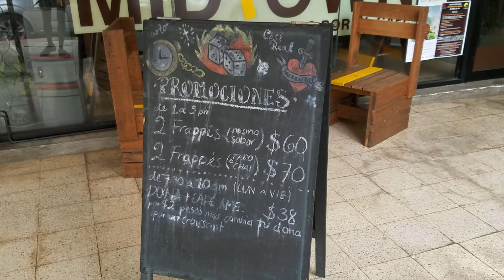Moving My Body In Merida Mexico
I am enjoying my new life here south of the border in Merida, Mexico. Every night there is something going on in this amazing city that is filled with beautiful architecture and warm people. I visit one of the local cafes and get a little skinny girl dancing in with the locals.